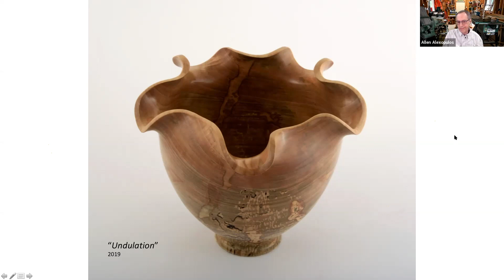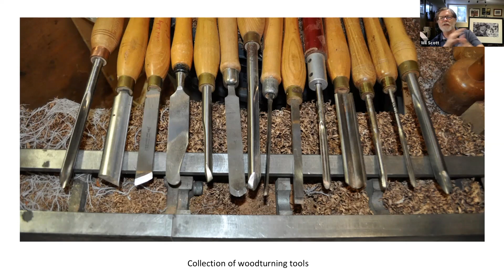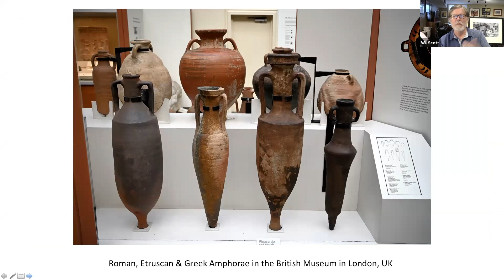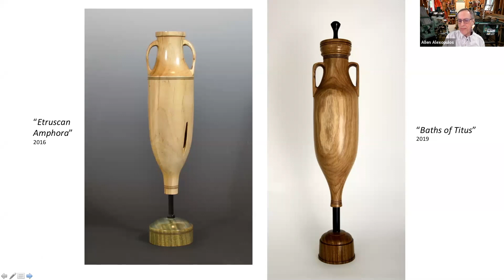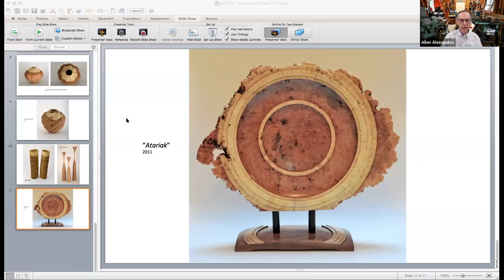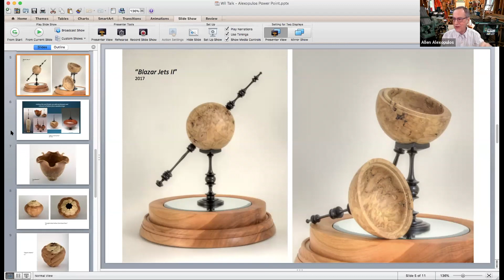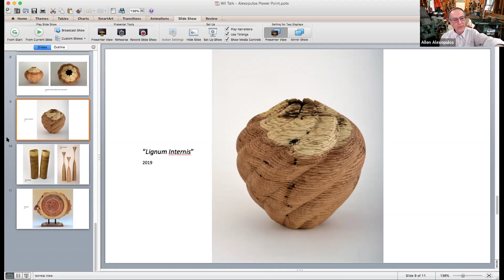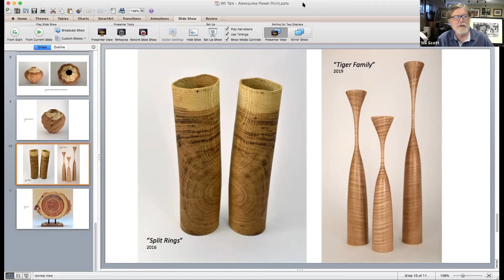Wil Talk #6 - Allen Alexopulos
Alexopulos has put his heart and soul into woodturning for the past 20 years - and thankfully hasn't lost any digits in the process. We love having local Annapolis artists come and show their work on Wil Talks, especially when it's something as cool as woodworking and carving. As with many MFA Members, it all started for Allen with a community class and became a garage filled with all the toys.

Interested in seeing more of Alexopulos' work? We got a full look at his process and garage during his Studio Tour. Check it out